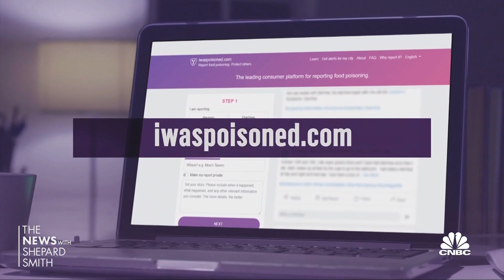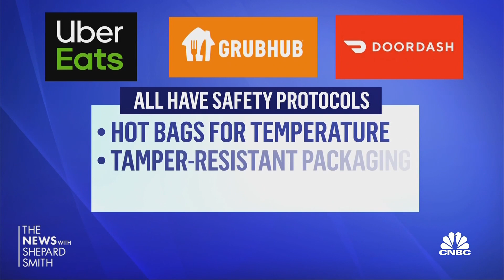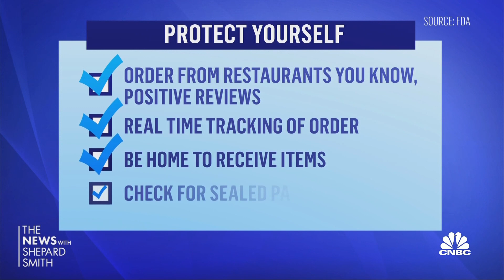Delivery service boom raises questions about food safety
NBC's Vicky Nguyen joins Shep Smith to report the FDA is considering whether there should be safety standards for food delivery services.